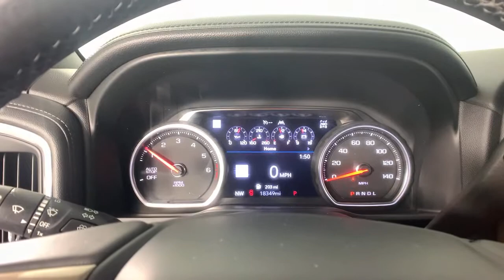2019 Chevrolet Silverado 1500 Colonie, Albany, Saratoga Springs, Clifton Park, Schenectady, NY PL296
Northsky Blue Metallic Used 2019 Chevrolet Silverado 1500 available in Colonie, New York at DeNooyer Chevrolet. Servicing the Albany, Saratoga Springs, Clifton Park, Schenectady, NY area.
2019 Chevrolet Silverado 1500 High Country - Stock#: PL2963 - VIN#: 3GCUYHED0KG278982

DeNooyer Chevrolet
127 Wolf Road

CARFAX One-Owner. Clean CARFAX. Northsky Blue Metallic 2019 Chevrolet Silverado 1500 High Country 4WD 8-Speed Automatic EcoTec3 5.3L V8 ***CLEAN CARFAX***, ***ONE OWNER TRADE***, 8-Speed Automatic, 4WD, Jet Black Leather.brbrOdometer is 3409 miles below market average!
Navigation System,High Country Deluxe,Preferred Equipment Group 3LZ,Safety Package II,Technology Package,Trailering Package,Up-Level Rear Seat w/Storage Package,7 Speakers,AM/FM radio: SiriusXM,HD Radio,Premium audio system: Chevrolet Infotainment System 3,Radio data system,Radio: Chevrolet Infotainment 3 Premium System,Rear Dual USB Charging-Only Ports,SiriusXM Radio,Steering Wheel Audio Controls,Air Conditioning,Automatic temperature control,Electric Rear-Window Defogger,Front dual zone A/C,Rear window defroster,120-Volt Bed Mounted Power Outlet,120-Volt Instrument Panel Power Outlet,12-Volt Rear Auxiliary Power Outlet,Bluetooth For Phone,Driver Memory,Memory seat,Power driver seat,Power Front Passenger Windows w/Express Up/Down,Power Front Windows w/Driver Express Up/Down,Power Rear Windows w/Express Down,Power steering,Power windows,Remote keyless entry,Remote Vehicle Starter System,Steering wheel mounted audio controls,Universal Home Remote,Heavy Duty Suspension,Manual Tilt/Telescoping Steering Column,Speed-sensing steering,Traction control,4-Wheel Disc Brakes,ABS brakes,Dual front impact airbags,Dual front side impact airbags,Electrical Lock Control Steering Column,Front anti-roll bar,Front wheel independent suspension,Keyless Open & Start,Low tire pressure warning,Occupant sensing airbag,Overhead airbag,Power Door Locks,Power Sunroof,Brake assist,Electronic Stability Control,Delay-off headlights,Front fog lights,Fully automatic headlights,Panic alarm,Security system,Theft Deterrent System (Unauthorized Entry),Electronic Cruise Control,Speed control,Heavy-Duty Rear Locking Differential,170 Amp Alternator,Auxiliary External Transmission Oil Cooler,Auto-dimming door mirrors,Bumpers: body-color,Chevytec Spray-On Black Bedliner,Chrome Assist Steps,Chrome Grille,Dual Exhaust w/Polished Outlets,Front LED Fog Lamps,Front License Plate Kit,Heated door mirrors,Hitch Guidance,IntelliBeam Automatic High Beam On/Off,LED Cargo Area Lighting,Outside Heated Power-Adjustable Mirrors,Painted Mirror Caps,Power door mirrors,Rear step bumper,Rear Wheelhouse Liners,15 Diagonal Head-Up Display,8 Driver Information Center,All-Weather Floor Liner (LPO),Apple CarPlay/Android Auto,Auto-Dimming Inside Rear-View Mirror,Auto-dimming Rear-View mirror,Chevrolet Connected Access,Chevrolet w/4G LTE,Color-Keyed Carpeting Floor Covering,Compass,Driver door bin,Driver vanity mirror,Floor Mounted Console,Following Distance Indicator,Forward Collision Alert,Front Carpeted Floor Mats,Front Pedestrian Braking,Front reading lights,Garage door transmitter,HD Rear Vision Camera,HD Surround Vision,Heated Steering Wheel,Heated steering wheel,Illuminated entry,Lane Change Alert w/Side Blind Zone Alert,Lane Keep Assist w/Lane Departure Warning,Leather Wrapped Steering Wheel,Low Speed Forward Automatic Braking,OnStar & Chevrolet Connected Services Capable,Outside temperature display,Overhead console,Passenger vanity mirror,Rear Camera Mirror,Rear Carpeted Floor Mats,Rear Cross Traffic Alert,Rear reading lights,Rear seat center armrest,Safety Alert Seat,Tachometer,Telescoping steering wheel,Tilt steering wheel,Trailer Tire Pressure Monitor System,Trip computer,Ultrasonic Front & Rear Park Assist,Voltmeter,Wireless Charging,10-Way Power Driver Seat w/Lumbar,10-Way Power Passenger Seat Adjuster w/Lumbar,2nd Row Heated Outboard Seats,Front Bucket Seats,Heated Driver & Front Passenger Seats,Heated front seats,Heated rear seats,Perforated Leather Appointed Seat Trim,Power passenger seat,Split folding rear seat,Ventilated Driver & Front Passenger Seats,Ventilated front seats,Front Center Armrest w/Storage,Passenger door bin,Advanced Trailering System,Chrome Recovery Hooks,Hitch Guidance w/Hitch View,Integrated Trailer Brake Controller,Alloy wheels,Wheel Locks (Set of 4) (LPO),Wheels: 20 x 9 Painted Aluminum,Wheels: 22 x 9 Polished Aluminum,Deep-Tinted Glass,Power Sliding Rear Window w/Rear Defogger,Variably intermittent wipers,3.23 Rear Axle Ratio,***CLEAN CARFAX***,***ONE OWNER TRADE***